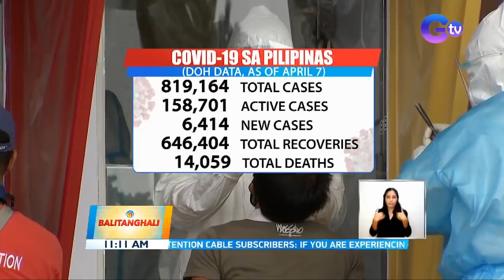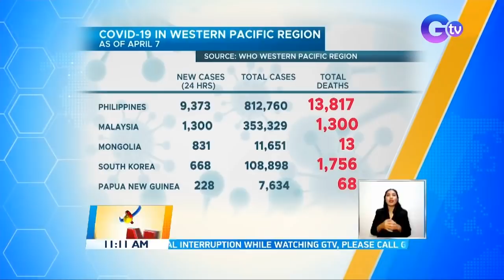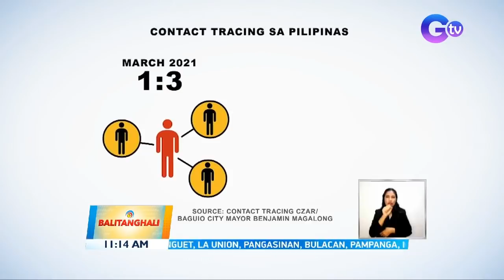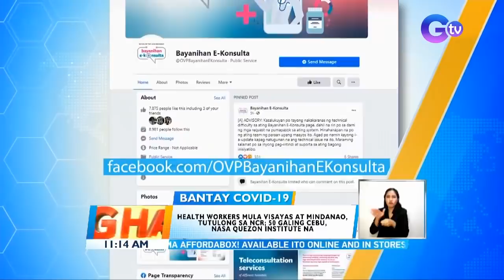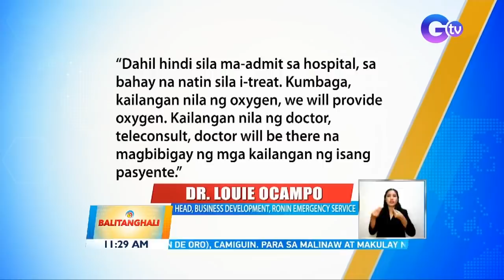Balitanghali Express: April 8, 2021 [HD]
Narito ang mga maiinit na balita sa Balitanghali Express ngayong Huwebes, April 8, 2021:

-2 motor tanker ships, nagbanggaan malapit sa baybayin ng Cavite City

-Pamimigay ng tulong pinansyal sa mga apektado ng 2-week ECQ, na-delay kaya inabot ng madaling araw; nagkatensyon pa sa pila

-Mahigit 2,000 pamilya sa Mandaluyong, target mabigyan ng ayuda ngayong araw

-Lalaking nag-isolate sa kanyang sasakyan, pumanaw sa COVID kalaunan

-Paggamit ng Coronavac ng Sinovac sa senior citizens, aprubado na ng FDA

-Mga nagbibisikleta, nagmamaneho at gumagawa ng mabibigat na trabaho, puwedeng hindi na mag-face shield

-Pamamahagi ng ayuda sa San Juan, patuloy

-Nasa bahay pangarap si Pangulong Duterte, ayon kay Sen. Bong Go

-DA: Wala nang extension sa price cap; SRP per kilo simula April 9: P270 frozen kasim, P350 frozen liempo

-2 doorman na nagpabaya at nanood lang sa pananakit ng isang lalaki sa 65-anyos na fil-am sa New York, sibak sa trabaho

-Amerika, nagbabala sa China laban sa anila'y agresibong hakbang sa Pilipinas at Taiwan

-Rhian Ramos, nagpapagaling na matapos magka-COVID

-Kelvin Miranda at Mikee Quintos, muling nag-partner para sa latest single na "Two of a kind"